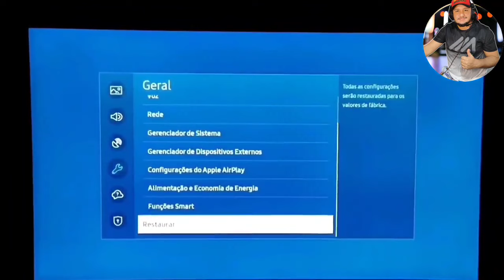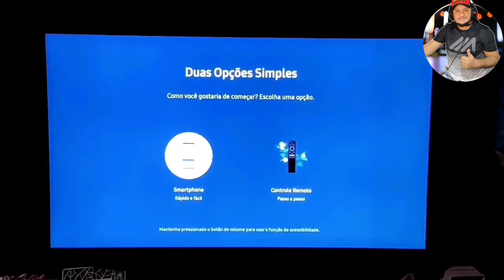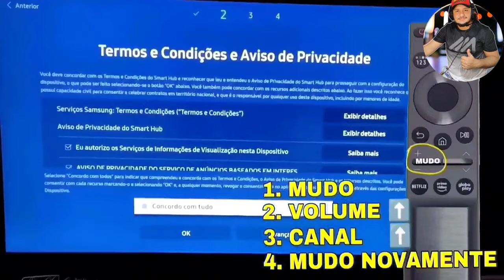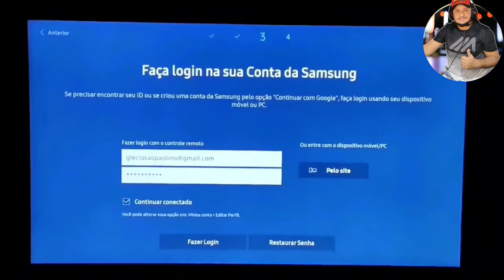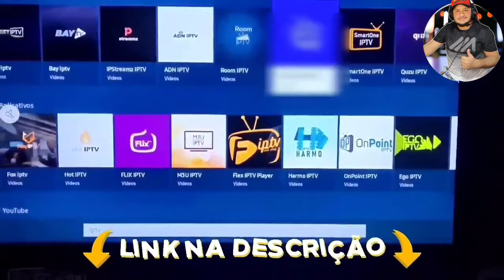Como Instalar IPTV SMARTERS PRO na TV Samsung (Atualizado)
No vídeo de hoje, vamos te ensinar como instalar o app IPTV SMARTERS PLAYERS PRO na TV Samsung e LG, guia simples passo a passo, com linguagem fácil de ser compreendida.

Esaa é a Melhor Maneira de Instalar IPTV SMARTERS PRO na Sua TV Samsung

Não se esqueça de deixar seus comentários abaixo. Estamos ansiosos para ajudá-lo a aproveitar ao máximo sua TV Samsung em 2023!

00:00 Intoducão
00:30 Restauração de Fabrica
01:10 Inicio da Configuração
01:54 Código de Desbloqueio
02:23 Escolha do país
03:34 Finalização da configuração
04:02 Instalação do aplicativo IPTV smarters

Novo Vídeo: "IPTV Player IO: Novo app IPTV TV Roku e Roku Express"